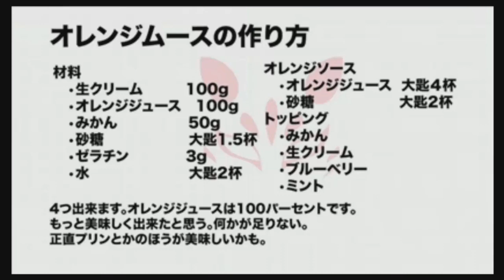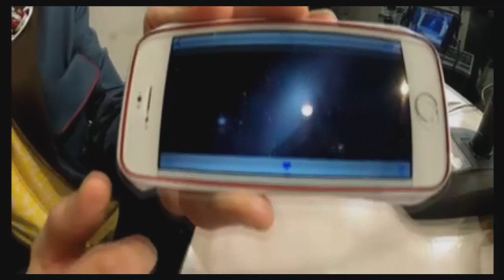ニコラジ木曜日★リリースWEEK！「DA METAVERSE」浅倉大介さんが生登場！Part.2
Nov/27/2014 (THU) Opens: 18:50 Starts: 19:00
This program ended on 11/27/2014 (THU) 20:05.
Views: 14191 Comments: 5864

MCは・・・やまだひさし（Twitter）
木曜アシスタントは・・・ギルティ†ハーツのメンバーで踊り手のRy☆(りょう)（Twitter）
木曜絵師スタントは・・・５月病マリオ（Twitter）が担当！